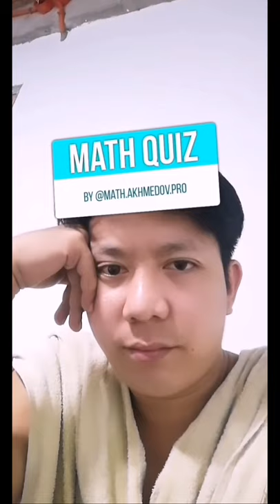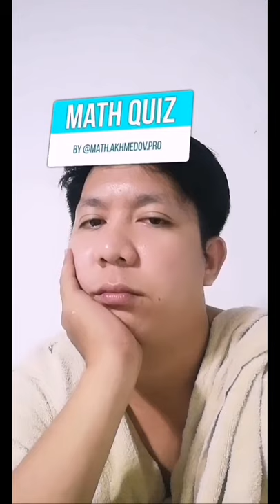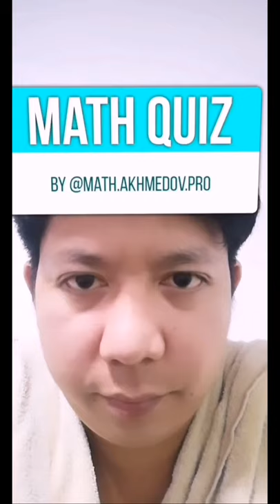MathQuizChallenge Pinaka masaya at ganadong nag Math quiz challenge na makikita nyo 😂